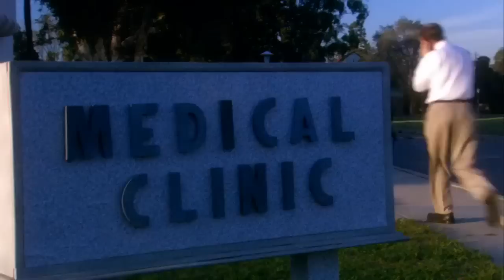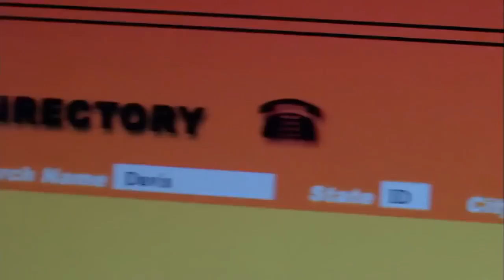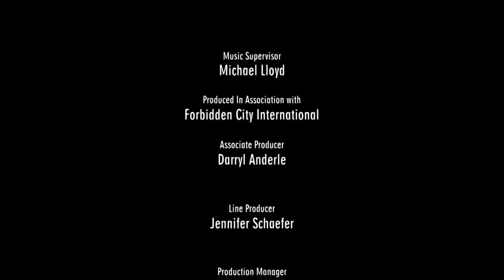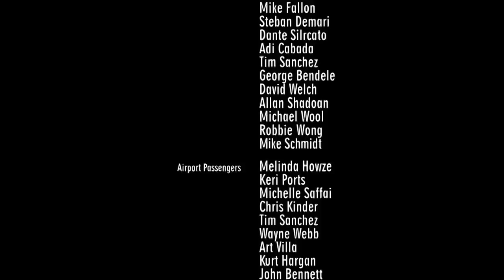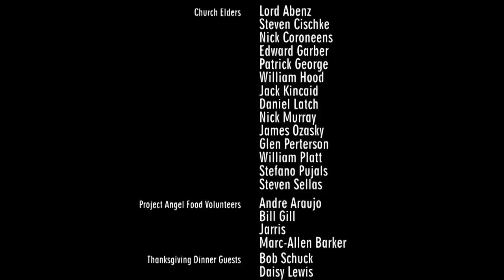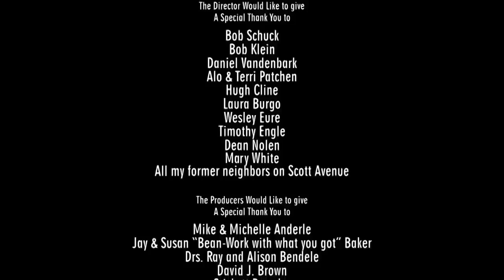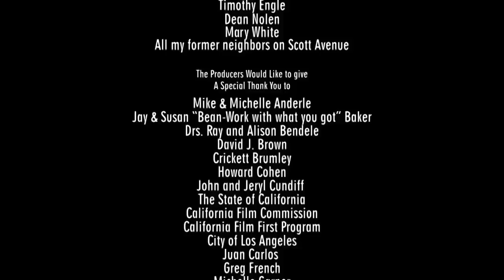LATTER DAYS - INGUARIBILI ROMANTICI _ Film completo italiano (Alex Bevilacqua)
Christian ha vent'anni, un fisico costruito in palestra e sempre tanta voglia di divertirsi. Lavora come cameriere in un ristorante con alcuni suoi amici e passa le serate in modo un po' frivolo ed edonistico fra la discoteca e il letto, nel quale non si risparmia in incontri occasionali. Un giorno, per un bizzarro scherzo del destino, un gruppo di missionari Mormoni si trasferisce nel suo stesso complesso residenziale e lì avviene l'incontro con il coetaneo Aaron. Chris inizia a corteggiare il ragazzo per una scommessa fatta con i suoi amici del ristorante, ma proprio nell'istante in cui lui e Aaron si baciano, vengono scoperti dai compagni Mormoni: Aaron viene rispedito a casa; Christian si rende conto in quel momento dei sentimenti che prova per il ragazzo, mai provati in precedenza.